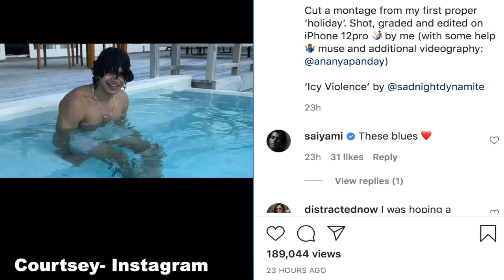Ishaan Khatter calls Ananya Panday his 'muse'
अभिनेता ईशान खट्टर हाल ही में नए साल जश्न मनाने के बाद अपनी गर्लफ्रेंड अनन्या पांडे के साथ मालदीव से लौटे हैं।